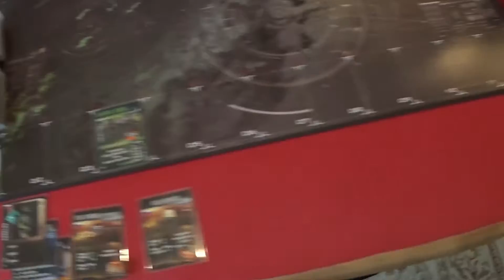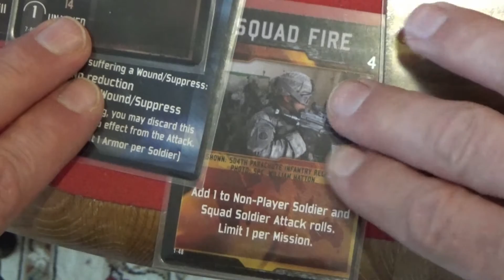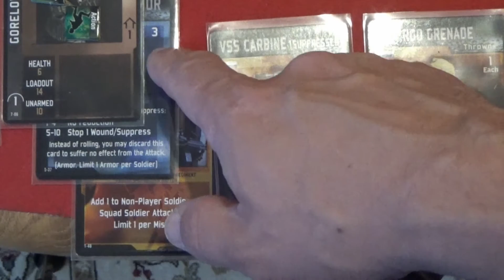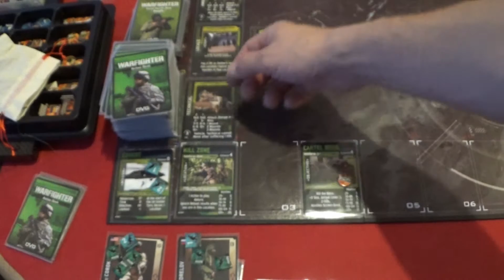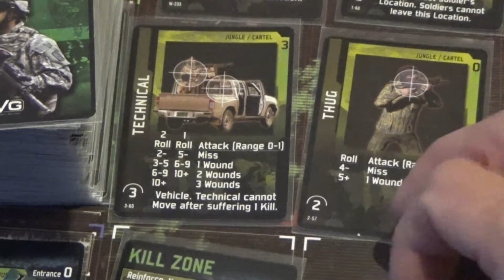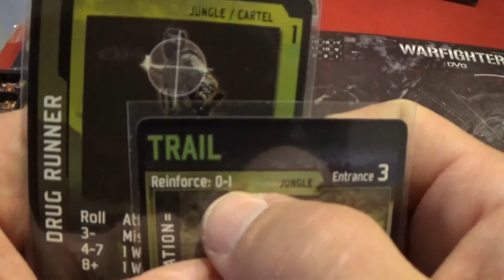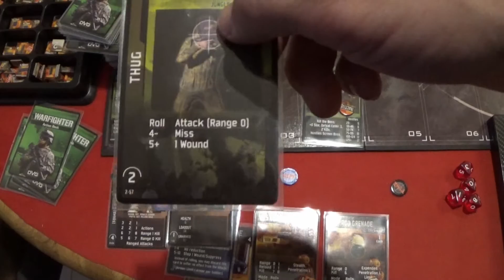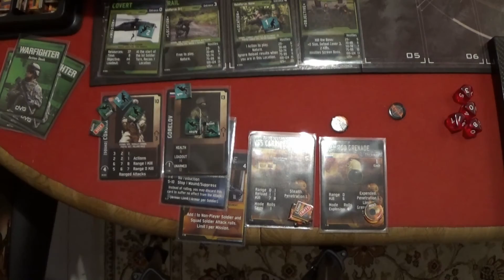Warfighter Cardgame - Teil 2 Spielerklärung und Spielablauf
Regelfragen bitte einfach in die Kommentare schreiben